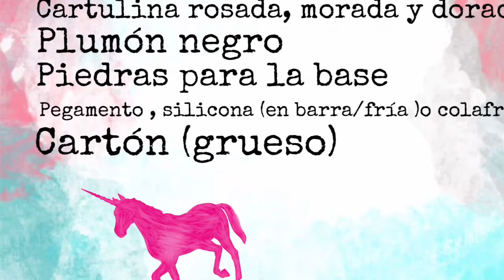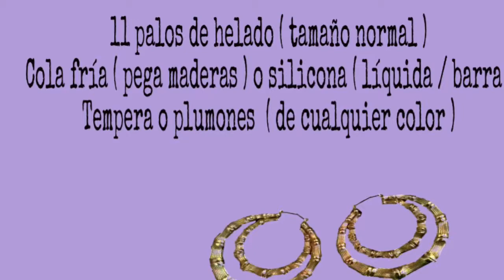Organizadores😜🐱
🦄🦄🦄 que les guste🦄🦄🦄